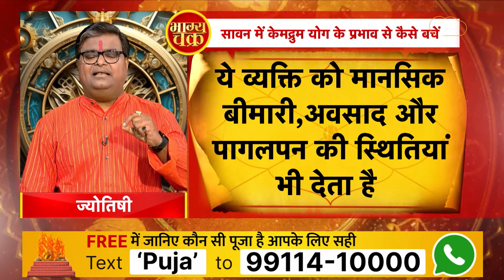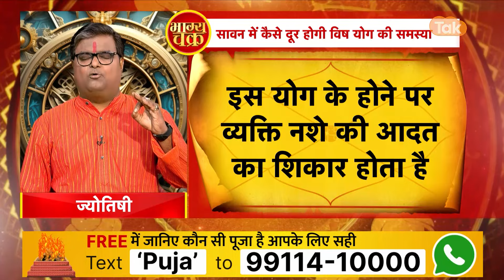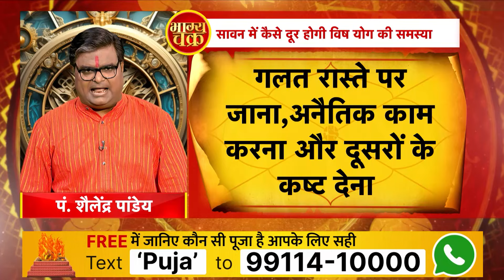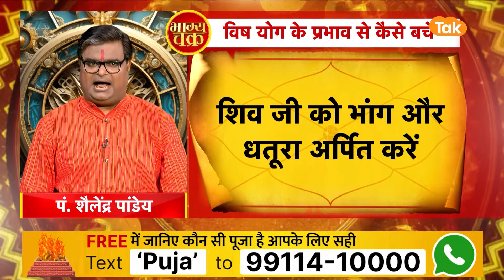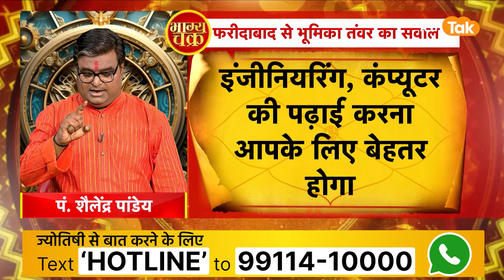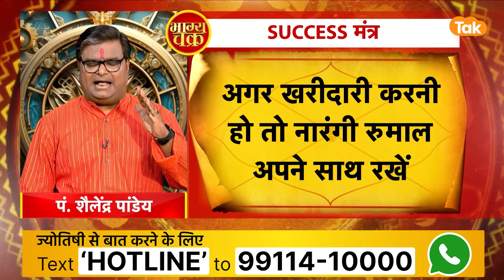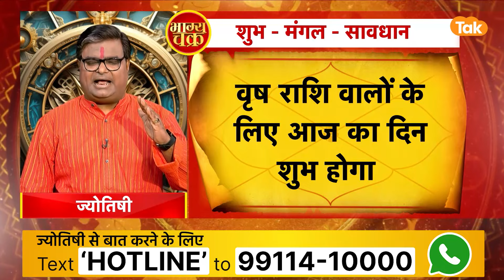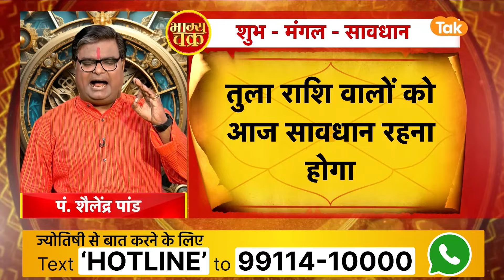सावन में शिव जी की कृपा से दूर होंगे दुर्योग। Shailendra Pandey | Astro Tak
भगवान शिव की भक्ति करने और उनकी कृपा पाने का खास महीना है सावन. सावन महीने में भोलेनाथ की कृपा से कई सारे दुर्योग भी दूर हो सकते हैं. तो आइए ऐसे में ज्योतिर्विद शैलेंद्र पांडेय जी से जानते हैं कि, सावन के महीने में किन उपायों को करने से दूर होंगे जीवन के दुर्योग